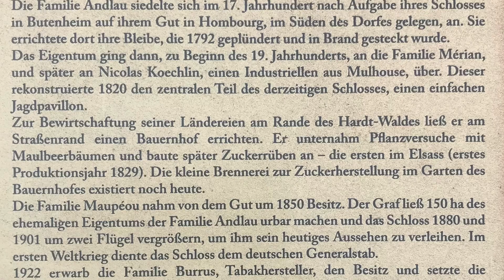Hombourg im Elsass - Frankreich Golf du Chateau de Hombourg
Elsass,